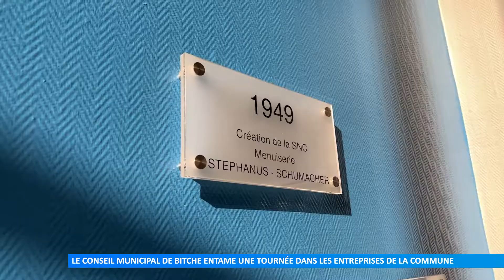Le conseil municipal de Bitche entame une tournée dans les entreprises de la commune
Une tournée à la rencontre des entreprises de la ville : après Trolitan, la municipalité de Bitche s’est rendue chez Charpentes Schumacher, une entreprise de la filière bois.